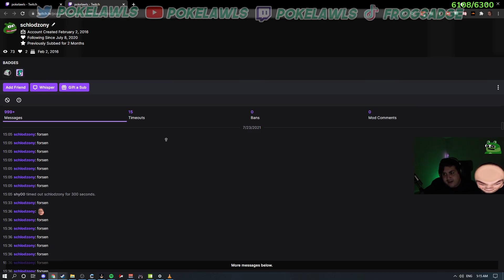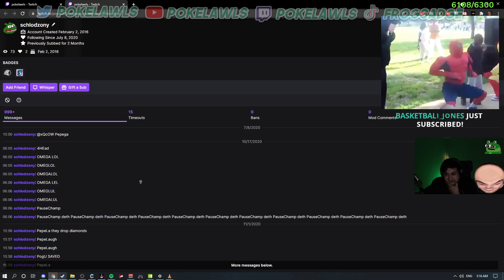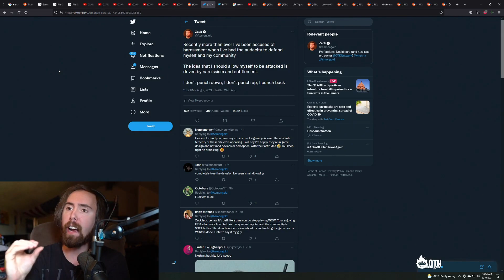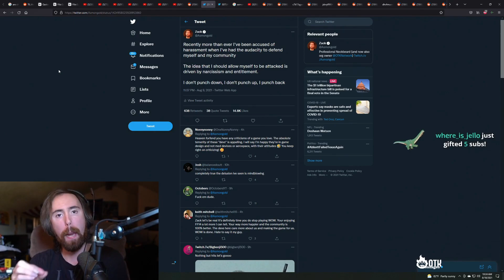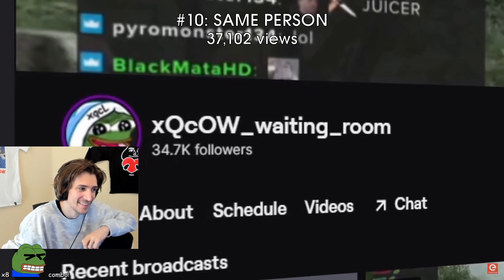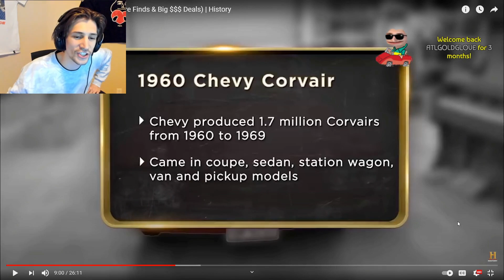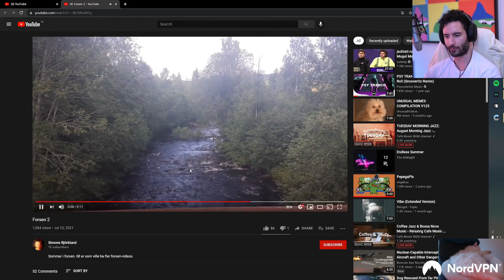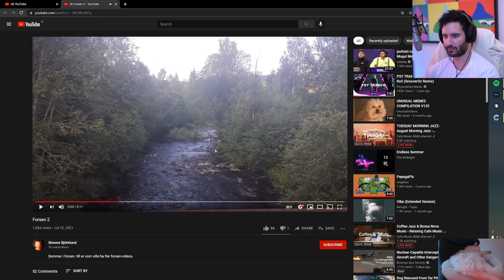WANTEP beats jump king before any other streamer | Livestream Fails (wantep, xQcOW, JOEYKAOTYK)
A compilation of the best livestream fails clips of the day, including wantep, xQcOW, JOEYKAOTYK and many other streamers.